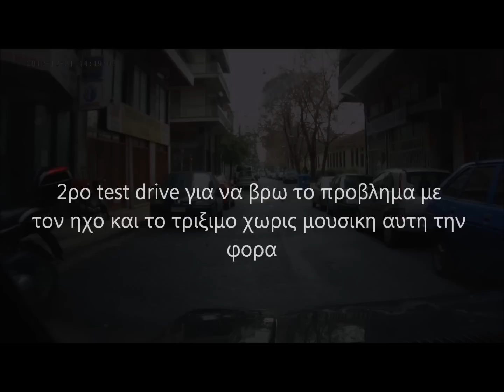test No2 για τον θορυβο στην camera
όπως υποψιαζόμουν τελικά ο θόρυβος ήταν από την κάμερα και την βάση της
υπήρχε τζόγος μεταξύ τους που με γυμνό μάτι και το αυτί, εν κίνησή δεν μπορούσα να το εντοπίσω όπως με το να το ακούω στα ακουστικά και καταγεγραμμένο στο βίντεο.